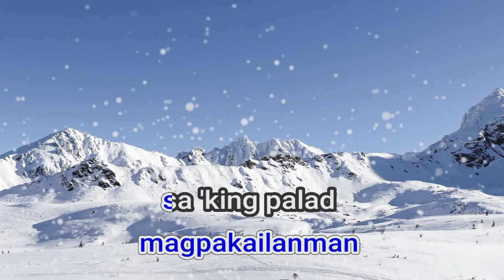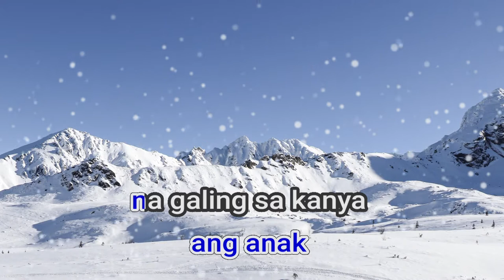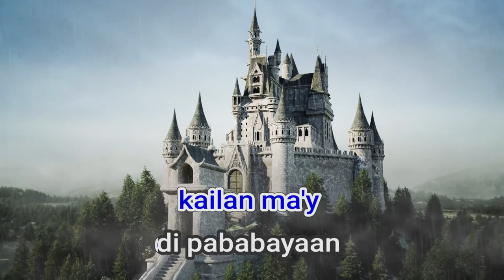01274 Hindi Kita Malilimutan Nonoy Zuniga